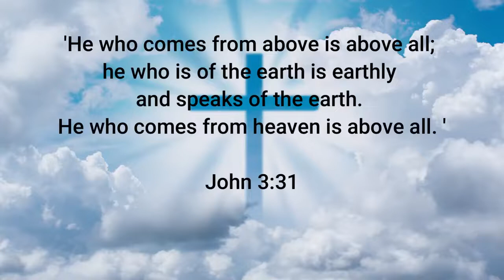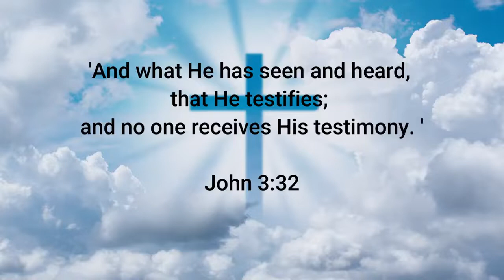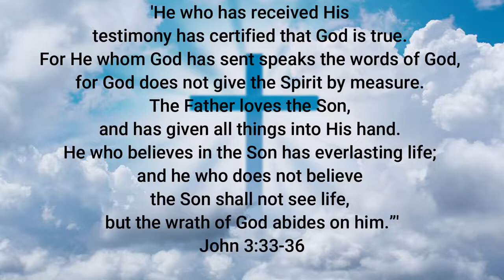He who comes from above is above all | Gospel of John Series | John 3:31-36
He who comes from above is above all | Gospel of John Series |  John 3:31-36 |  Bible Study

'He who comes from above is above all; he who is of the earth is earthly and speaks of the earth. He who comes from heaven is above all. And what He has seen and heard, that He testifies; and no one receives His testimony. He who has received His testimony has certified that God is true. For He whom God has sent speaks the words of God, for God does not give the Spirit by measure. The Father loves the Son, and has given all things into His hand. He who believes in the Son has everlasting life; and he who does not believe the Son shall not see life, but the wrath of God abides on him.”'

John 3:31-36

You can find more information concerning this ministry